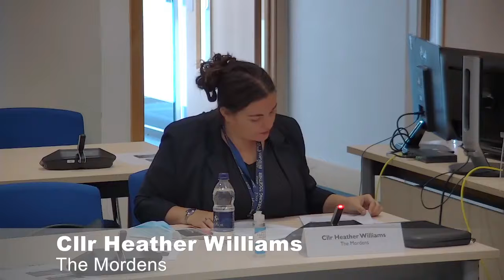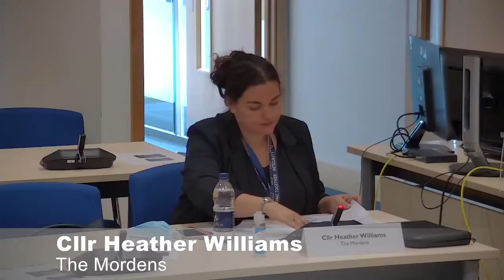Audit & Corporate Governance Committee meeting September 2021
Meeting of the SCDC Audit & Corporate Governance Committee September 2021

Meeting starts at 18:24